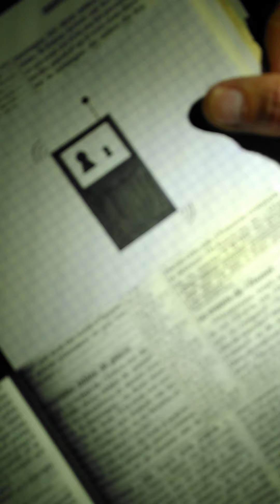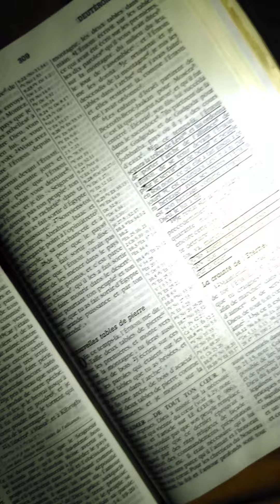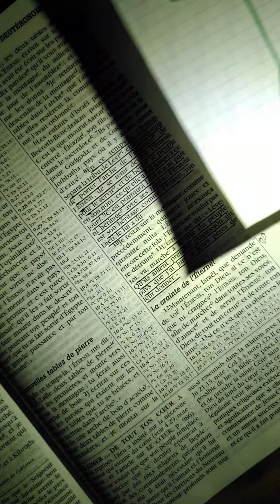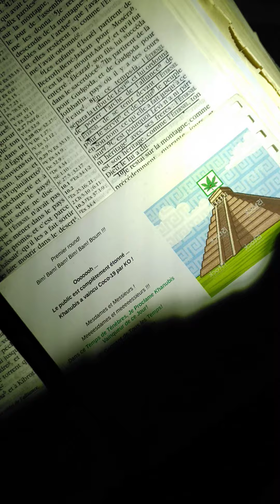L'Héritage de Lévi